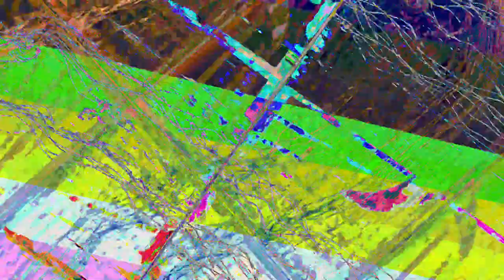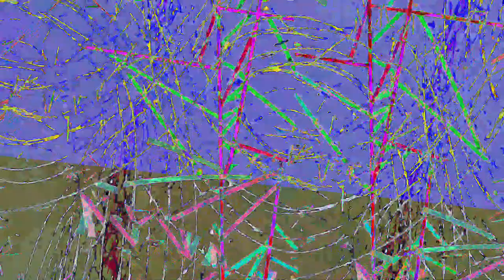[EPILEPSY WARNING] Movie 23 07 23 00h09m03s